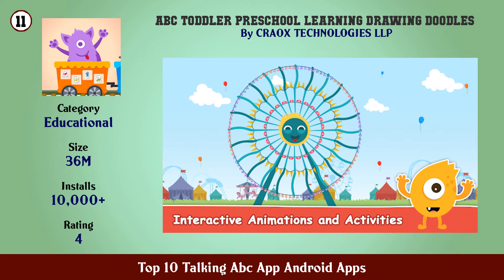Top 10 Talking Abc App Android Apps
11. ABC Toddler Preschool Learning Drawing Doodles

10. ABC Magnetic Alphabet for Kids

9. Alphabet for Kids ABC Learning English

8. Happy Alphabet learn English letters for your kid

7. ABC – Phonics and Tracing from Dave and Ava

6. LetterSchool Learn to Write ABC Games for Kids

5. Говорящая Азбука русский язык

4. Talking ABC Alphabet

3. HEY CLAY®

2. Endless Alphabet

1. Talking ABC English